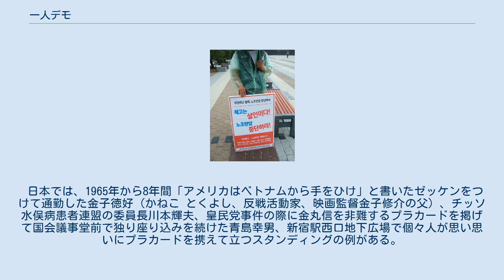一人デモ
韓国での障碍者教育改善を求める一人デモ 「不当解雇」撤回を求める青瓦台前での一人デモ 檮杌（トオル）先生の名で知られる金容沃が自身の番組が外圧により打ち切りになったと訴える一人デモ 一人デモ（ひとりデモ、ko:1인 시위、一人示威）は一人で行うデモ活動で、特に「集会および示威に関する法律（집회 및 시위에 관한 법률、集示法）」により複数の人が公共の場所で行うデモに届出を必要とする大韓民国で頻繁に行われる示威行為形態。
大使館前といった法的にデモが禁止されているような地域でも黙認される可能性が高い。
 2008年韓国蝋燭デモ反対、島根県「竹島の日」条例反対、強制退去反対などや、北朝鮮への太陽政策見直し、受信料値上げ、必要以上のクレーム書き込みの中止、枯葉剤後遺症の補償、敬愛する金正日将軍のもとへの帰還、入国許可などの要求、黄禹錫教授への支持、朝鮮学校への高校無償化適用要求、保険金を要求しビルからぶら下がるなど、様々な一人デモが韓国メディアでしばしば取り上げられる。
盧武鉉大統領も在任中、退任後に一人デモを行う可能性を述べたことがある。
金泳鎭韓国民主党国会議員は日本国会議事堂前で一人デモを行い、「日本は反省しる！」と書かれたプラカードで有名になった。
 スクリーンクォータ制縮小反対、デジタル著作権管理技術未装備携帯電話への反対、韓国政府の‘宗教偏向’反対など、著名人によりリレーで行われることもある。
このうち、146日から73日へのスクリーンクォーター制縮小（2006年3月7日議決、7月1日施行）に反対して行われた「映画人1人デモ」は2006年2月から7月にかけて146日間にわたって行われた。
 2008年、蔚山地方法院は「集示法」は多数の人が共通の目的を掲げ、公共の場所で不特定多数の人々の意見に影響を与えようとする示威行為を行う場合届出を必要とするが、一個人がサムスンSDIの門前で、雇用保障などの要求を書いたプラカードを持って立つような一人デモは届け出の対象にはならない、との判決を言い渡した。
一方、立ち退き住民がソウル特別市長の公館前で毎朝、立ち退きに対する追加補償を求めて行ったリレー一人デモに対し、市長が公館から100メートル以内での禁止を求めた裁判で、2008年、ソウル中央地裁は住民に市長公館への接近禁止を命じた。
2015年にソウル・江南区庁の市民用駐車場でメルセデス・ベンツ、BMWに抗議して行われたオーナーによるデモに対して、江南区庁の通報で駆け付けた警察官は、デモを制止する法的根拠を見つけることができず、何もできないまま引き揚げる事となった。
 日本では、1965年から8年間「アメリカはベトナムから手をひけ」と書いたゼッケンをつけて通勤した金子徳好（かねこ とくよし、反戦活動家、映画監督金子修介の父）、チッソ水俣病患者連盟の委員長川本輝夫、皇民党事件の際に金丸信を非難するプラカードを掲げて国会議事堂前で独り座り込みを続けた青島幸男、新宿駅西口地下広場で個々人が思い思いにプラカードを携えて立つスタンディングの例がある。